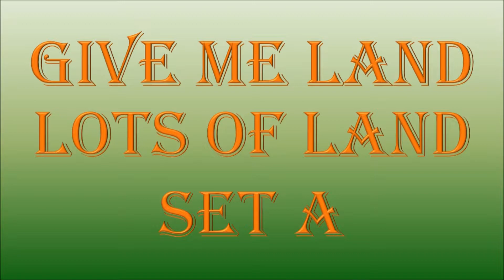Give Me Land Lots Of Land A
Country landscapes around Peterborough.